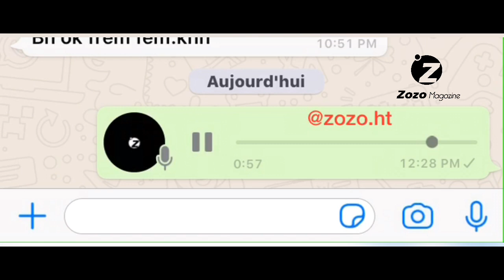EXPLICATION sou - Whatsapp Zen - CHRISTOPHER - Men koman bagay yo ye!!!